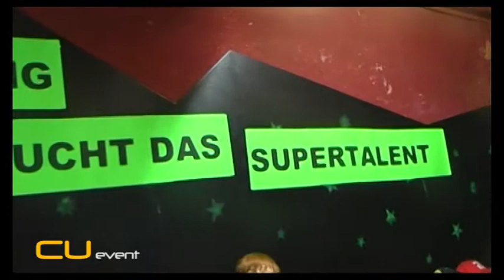Talenteshow im Si:Ju: